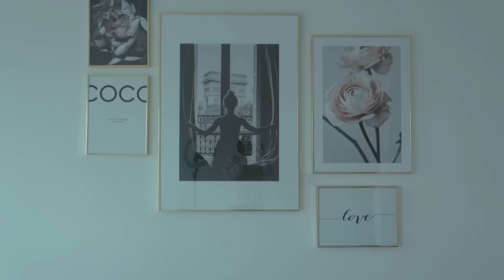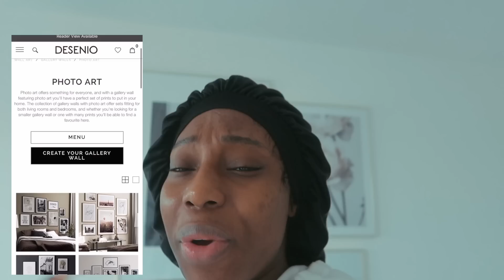Everything is falling apart!!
For amazing wall art just like mine check the details below:

Valid until midnight,  12th of October
Code does not apply on frames nor handpicked/personalised prints

Vitamin c cleanser

EQIPMENT:Camera I use
Ring light
Soft box lighting